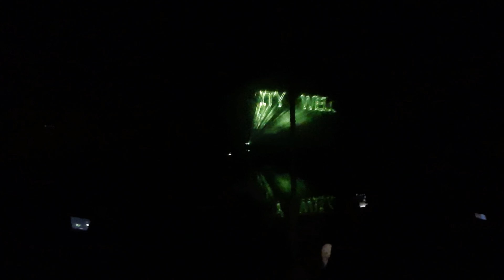Nuaka Vihar Light Show | Full Musical Fountain Show | Gorakhpur | 2021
Hey dosto This side Rishu Kushwaha &

Nauka Vihar Light Show

This video is about LIGHT SHOW OF NAUKA VIHAR , GORAKHPUR

इस वीडियो में हम आपको नूका विहार का फुल म्यूजिकल फाउंटेन लाइट शो दिखाएंगे।

dosto aap video ko pura dekhiyega or achhi lage to like kijiyega share krna na bhule agar aapko koi sawal hai to ap mujhe comment mai puch sakte hai or mujhe direct baat krne ke liye fb & insta pr baat kr sakte hai.

Dosto is channel par aapko trip, tourism, best and cheepest tour ke baare me batata hu, ki aap waha kese jaye , kab jaye , kaha hotel le, kya day wise itinerary, activity kon kon si kr skte hai or waha ka kya budget rahega ye sare sawal ka mai aapko detail mai batata hu or sath hi mai appko waha ke kuch majedaar historical facts bhi batata hu. dosto agar aapko mere channel pasnad aata hai to jarur subscribe kijiyega. Thank you so much guys .